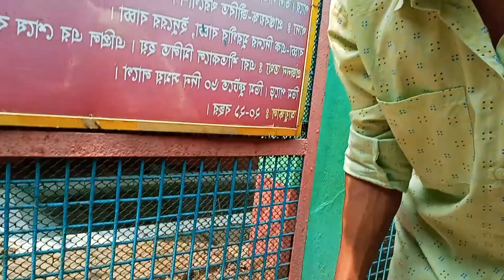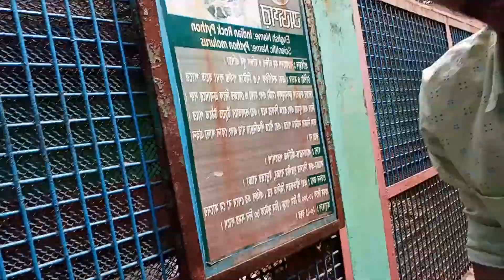২০ বছর পরে চিড়িয়াখানা ঘুরতে আসলাম | Ful Video - Mirpur Zoo | Bangladesh National Zoo | Miraz Mahmud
২০ বছর পরে চিড়িয়াখানা ঘুরতে আসলাম | Mirpur Zoo | Bangladesh National Zoo | Miraz Mahmud

Welcome Miraz Mahmud Official Youtube Channel.

Hello, This is Miraz Mahmud, A Bangla Natok Director And Actor from Bangladesh. This is My Official YouTube Channel. All Contents(Videos/Photos) I Have Published On This Channel is Owned And Managed By Miraz Mahmud (Me).

Miraz Mahmud Channel Others Video Playlist Link... ⤵

🚾 Welcom to "Miraz Mahmud" Official Youtube Channel Social Media Service⤵

🌍 StarMaker ↪Follow Us On ⏩ Miraz_Mahmud ↪ ID Search Now: 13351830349

🚾 Miraz Mahmud Gaming Connected ⤵

Ⓜ PUBG MOBILE ↪ MirazMahmud114 ↪ID Search Now: 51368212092

Ⓜ PUBG MOBILE LITE ↪ MirazMahmud114 ↪ ID Search Now: 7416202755

ⓂClash Of Clans ↪ Miraz Mahmud ↪ ID Search Now: # Y2GP8C002

📲Hotline ↪What's App, Imo, Viber, Skype, Telegram, Bip ⏩⤵

Our Office Information
Miraz Mahmud
Miraz Mahmud Home - Bauria Chariani, 9 No Ward, Amkhola, Galachipa Patuakhali,
Barishal, Dhaka
🗺️ Location : Md.Miraz Mahmud

Md. Miraz Mahmud (Owner&Director - Miraz Mahmud YouTube Channel)

🔴WARNING ANTI-PIRACY : This Content is Original And Copyright To "Miraz Mahmud". Legal Action Will Be Taken Against Those Who Violate The Copyright.🚫

🔴সতর্কবাণী সতর্কতা: এই বিষয়বস্তুটি মূল এবং "Miraz Mahmud" এর কপিরাইট। কোনও অনুমতি ছাড়া, পুনরায় বিতরণ বা পুনরায় আপলোড এই উপাদানগুলির কঠোরভাবে নিষিদ্ধ।  যারা কপিরাইট লঙ্ঘন করেছেন তাদের বিরুদ্ধে আইনানুগ ব্যবস্থা নেওয়া হবে।🚫